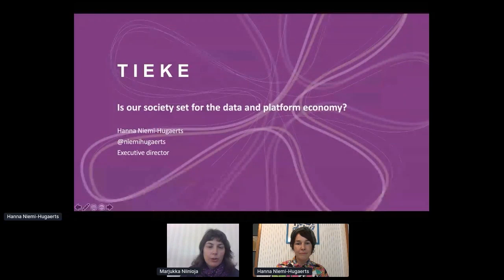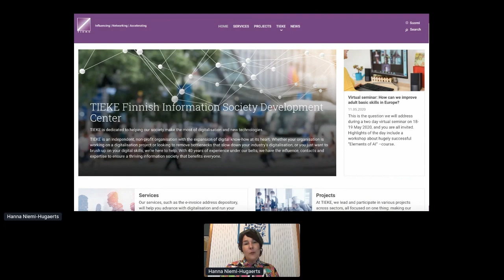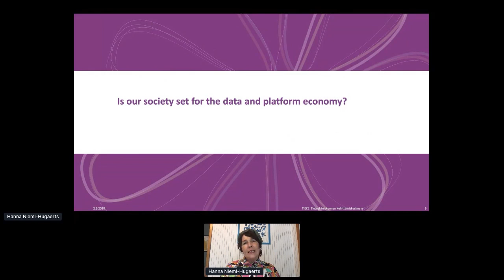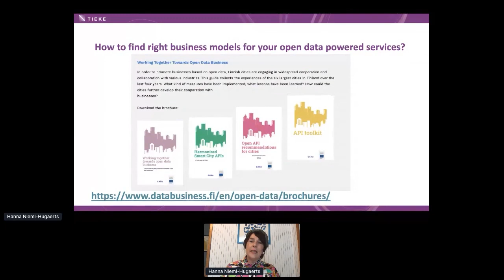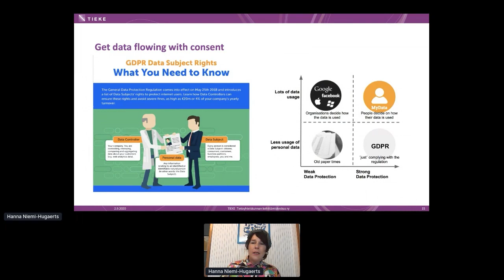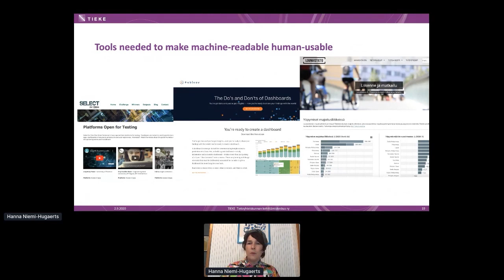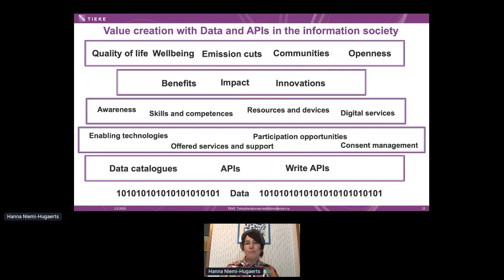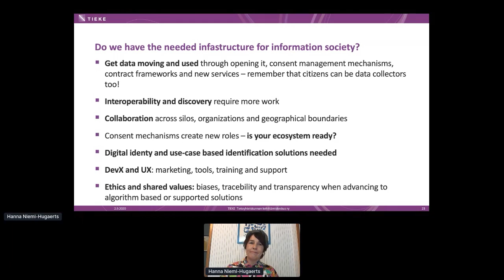Apidays LIVE Helsinki 2020 - Keynote: Is our society set for the data and platform economy?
Keynote: Is our society set for the data and platform economy?
Hanna Niemi-Hugaerts, Executive Director at TIEKE